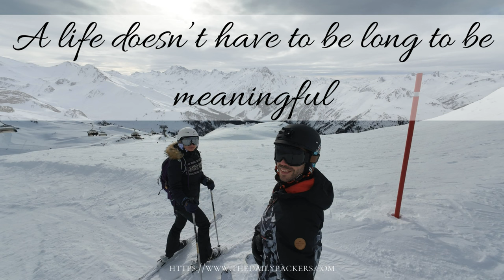Skiing in Ischgl Resort 2024 and throw back at 2018 with -25°C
On our 5th day in Ischgl, we decided to go skiing. After breakfast, we rented the skies and boots as well as got a daily pass for ski lifts.

From Ischgl, we took one the main cable cars going up to the ski pistes. The one we took was 2-min from our hotel and was going directly to the main central station of IDALP which was super convenient.

Once up there, we opted to stay on our own and took it easy as the last time we skied was 6 years ago. It was the first time we were skiing alone, so along the day, we made many stops to check the map and see where to go.

6 years ago, we skied every day and did all kind of pistes from blue to black and with temperature going as low as -25°C. However, on that day, we only did blue pistes.

Who are TheDailyPackers?! Alex & Tina & Poppy!?

We are just a regular couple sharing our daily life, travels and the story of Poppy, our stillborn son.

Our story started in China in 2014 where we met, and we lived 3 years. Since then, we have been to more than 41 countries together.

I am French and Tina is Serbian. We are now based in Strasbourg, France. The Daily Packers is original our travel blog where we share our experience travelling, wrote guides and reviews. Slowly it also became a place where we share some of our life.

Beginning 2023, we also started vlogging on YouTube as we wanted our son Poppy to see how we lived, travel and saw the world.

The 25 November 2023 should have been the happiest day of our life, sadly it marked the hardest days of our life. On that day our perfect baby boy, Poppy, was stillborn.

Vlogging and blogging is just a passion at the moment. I still have a full-time job and Tina is focusing on developing an online Yoga platform and studio.

Video's timeline:
0:00 Intro
1:02 Morning Ski
6:40 Lunch
7:58 Afternoon Ski
11:35 End of the day
12:15 6 years ago
14:44 Ending